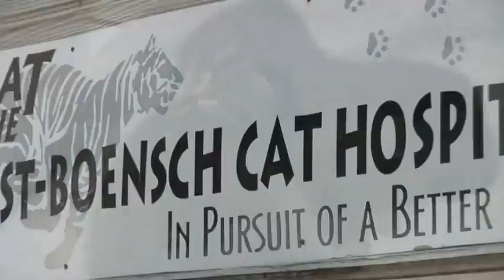The Truth About Carole Baskin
This bobcat kitten cam and video is evidence of the work Carole Baskin is doing to end the abuse and trade in wild cats.  See why the animal abusers hate Carole Baskin AKA Carol Baskins.  Join us now.